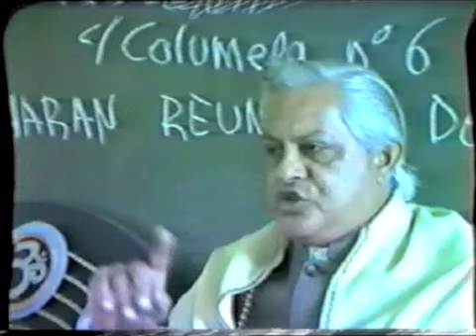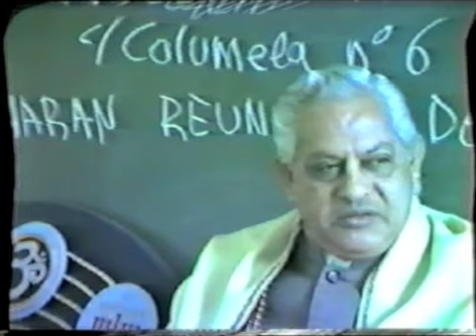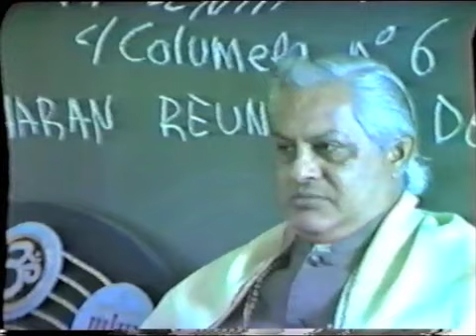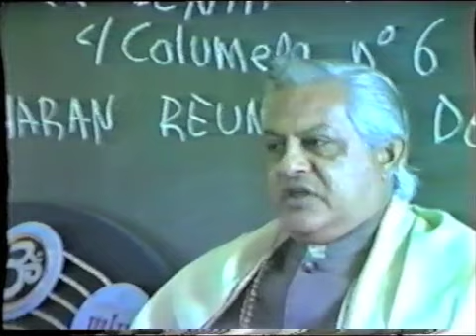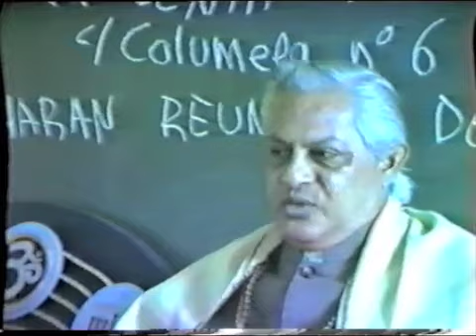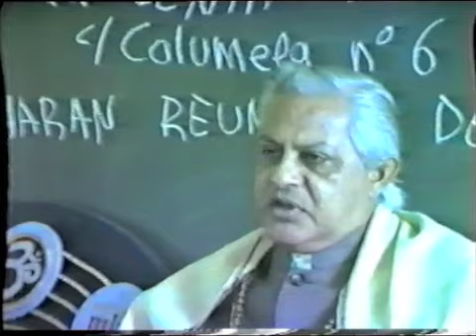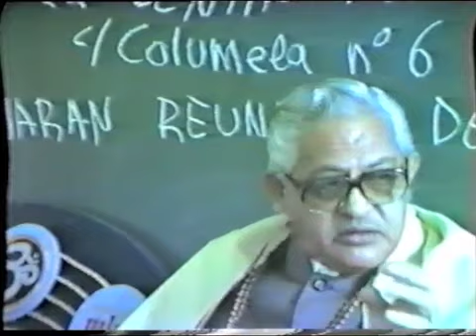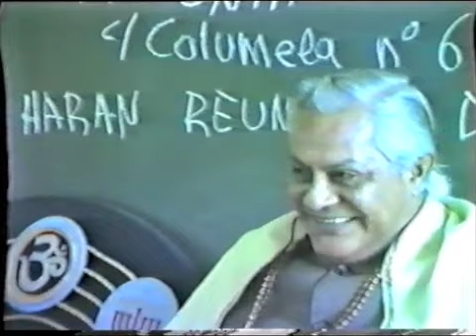Dark Night of the soul and dissatisfaction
In 1984, Spain Ramón Carballo asked Gururaj about the subject and Ramon Leonato added a question about satisfaction, insatisfaction and evolution and how to deal witjh both. Con traducción al español. La meditacion como herramienta de apertura y desenvolvimiento espiritual.